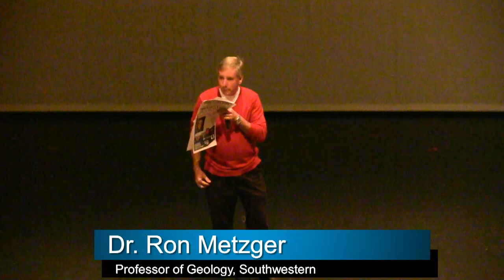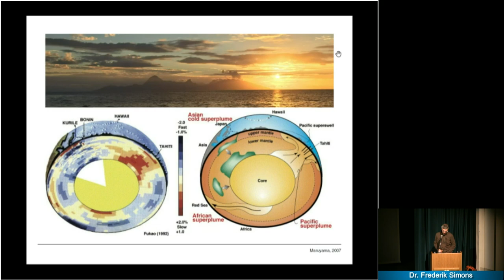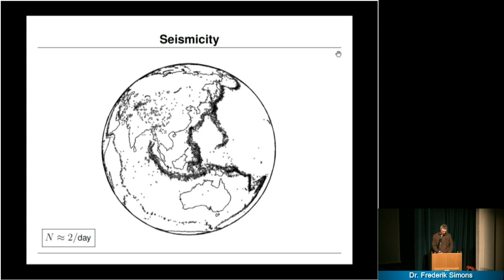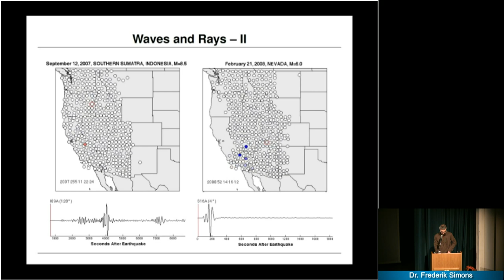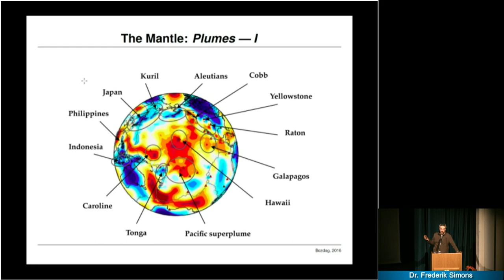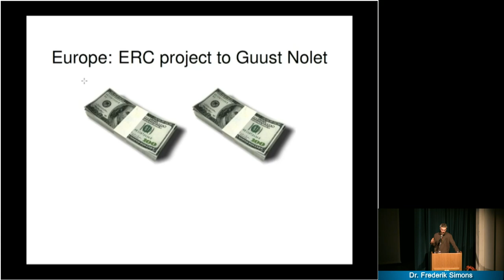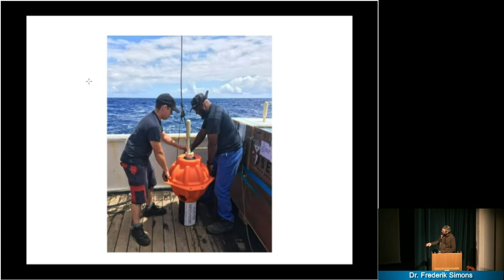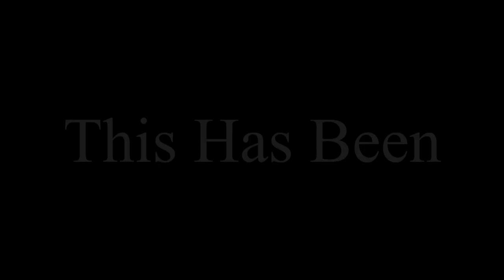Geology Lecture Series 18-19: Through the Ocean to the Mantle: Twenty Thousand Leagues Under the Sea